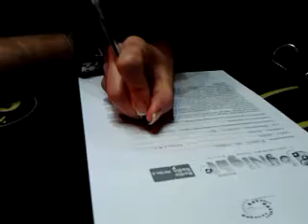paola e chiara...gina e gino LIVE 2012-01-30-23-06-23.mp4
.alla corrida!